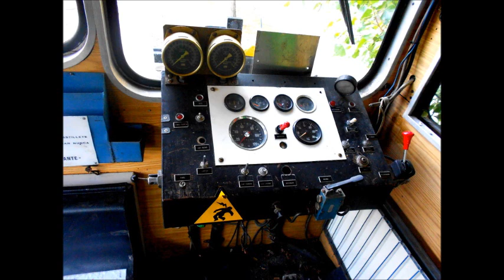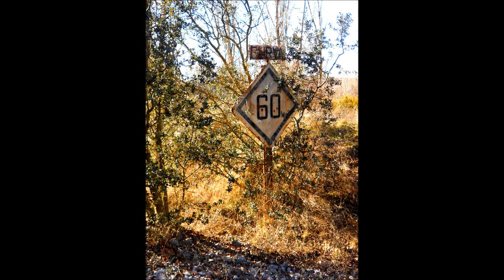tren fantasma ,valcorva a soria ,spain